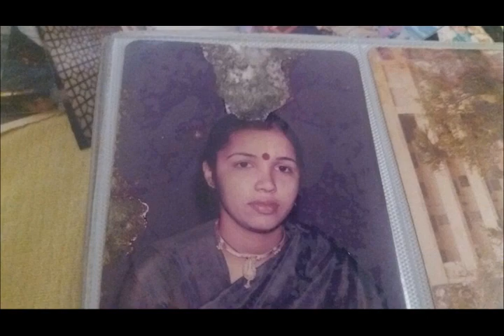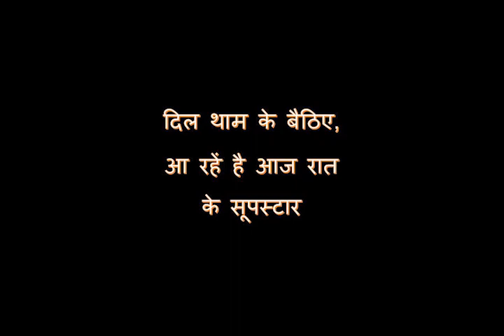Mai Birthday Video